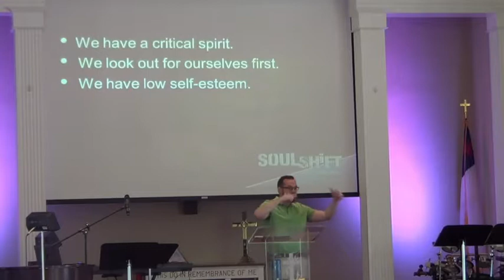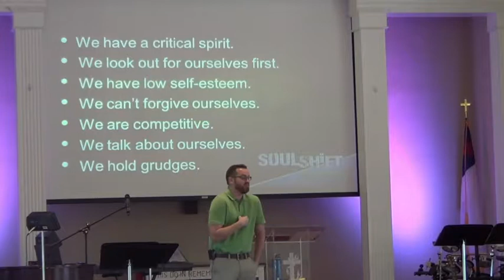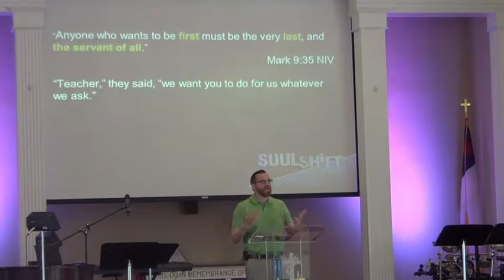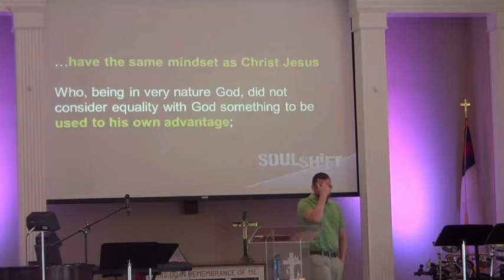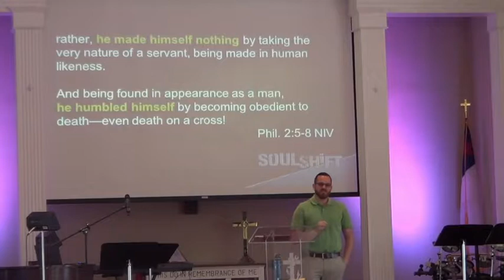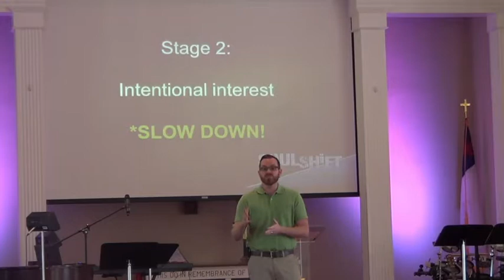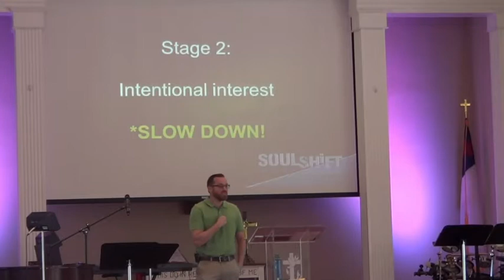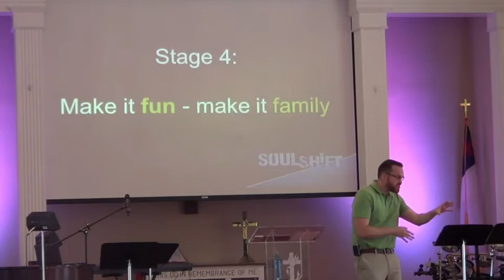Soul Shift Week 2